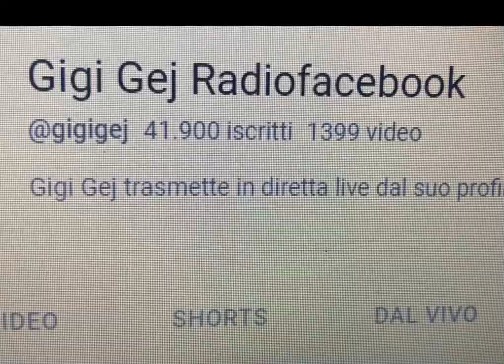31 milioni di visualizzazioni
Oltre 40.000 iscritti canale di Gigi Gej